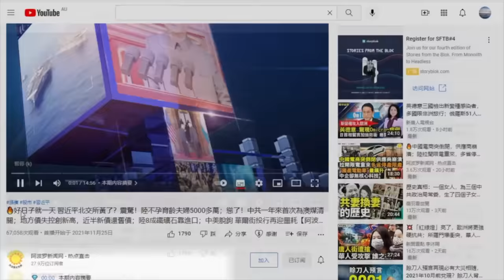🔥罕見而直白！習近平講話公布 黨內要壓不住了？余茂春點破李克強通告 刪了習近平最忌諱一點；將領放話「對台灣絕不手軟」美專家：共軍腐敗影響習動武信心；川普等共和黨人宣稱驅逐支持哈馬斯的學生【阿波羅網JR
00:00 摘要
00:51 罕見而直白！習近平講話公布 黨內要壓不住了？
03:33 解放軍放話「對台灣絕不手軟」 美專家：共軍腐敗影響習動武信心
04:58 余茂春點破李克強訃告 缺了習近平最忌諱一點
06:08 中國網紅實名制上路 擁粉50萬以上須揭露真名
07:43 川普等共和黨人宣稱驅逐支持哈馬斯的學生